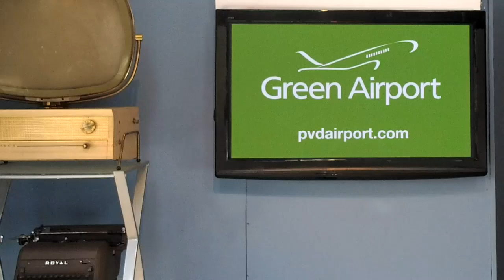Nadje Al Ali, Brown